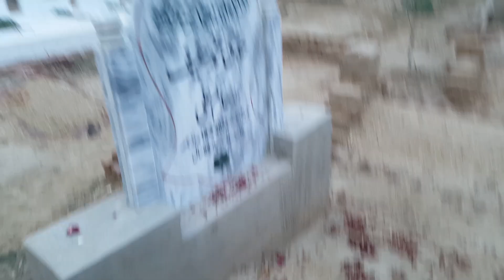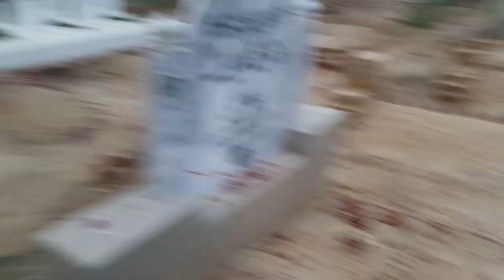Jumma Mubarak Vlog😍 Allah Tala Palestine par Karam Farma🇵🇰😂🇵🇰 ABV 174